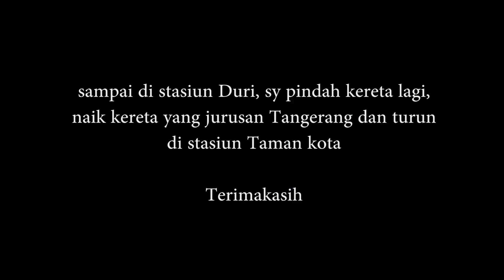Awas Kawasan Rawan Longsor..!! Kereta Melintas Di Tikungan Tajam Cilebut Yang Menakjubkan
Kereta Melintas Di Tikungan Tajam Cilebut Yang Menakjubkan